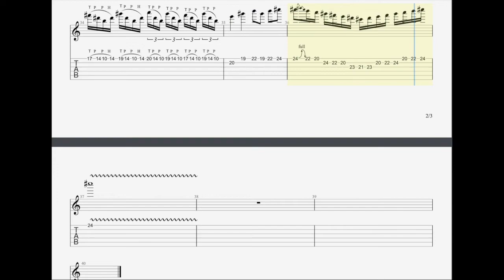【BABYMETAL】AKATSUKI「紅月、アカツキ」Guitar Solo【TAB】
This is my style of playing.

このギターソロは自分なりに弾きやすいようにアレンジしています。